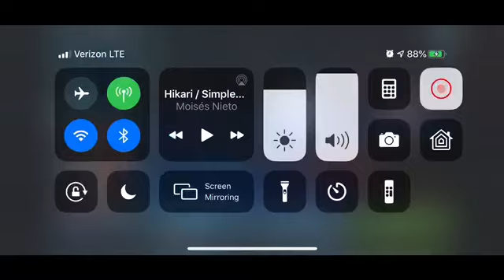3v3 Testing Against Rey! JKR, JKL, Gas Can Win! Small Test Against Kylo With JKR, JKL, Hyoda! SWGOH!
3v3 Testing Against Rey! JKR, JKL, Gas Can Win! Small Test Against Kylo With JKR, JKL, Hyoda! SWGOH! Star Wars: Galaxy of Heroes